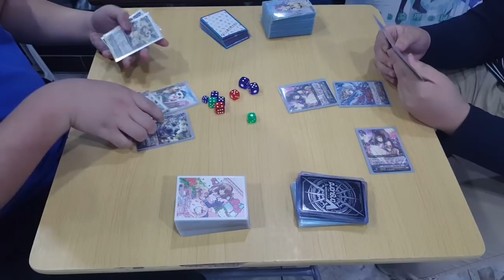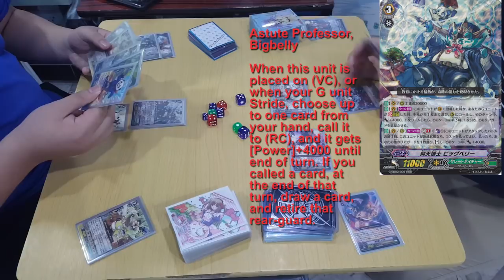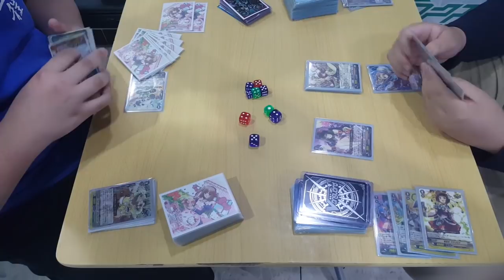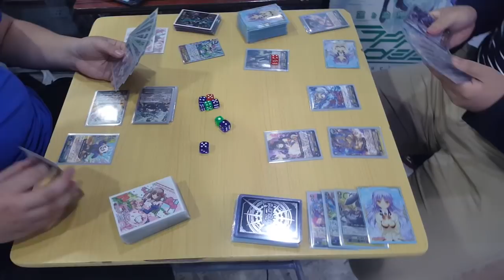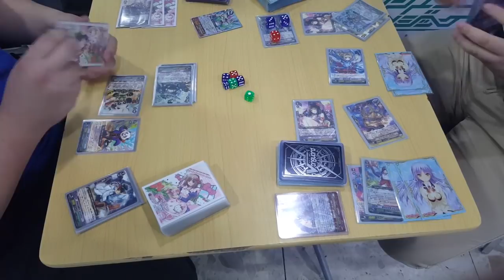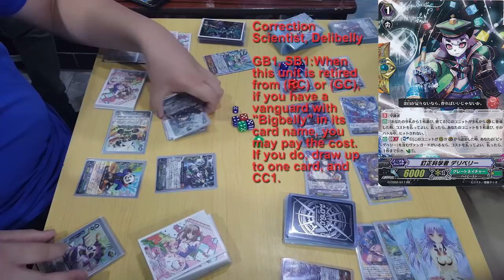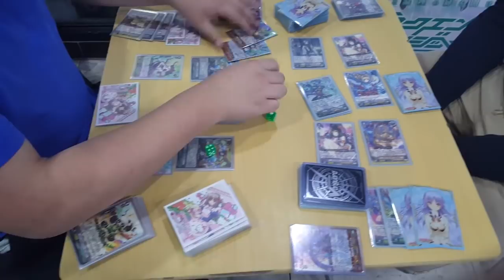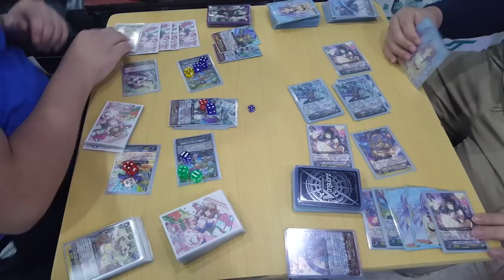CardFight!! ヴァンガード 対戦動画 166 Big Belly vs Ishtar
I think it isn't an easy time to get videos for Big Belly as I'm the only person around who will build the deck! Lucky I got someone who can run and test it for me!